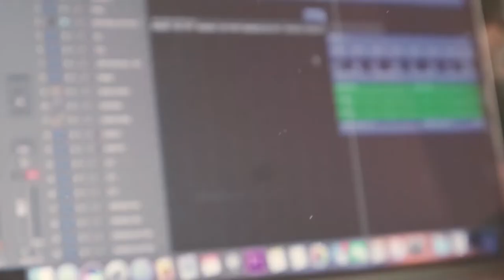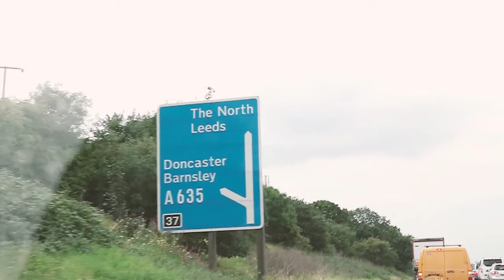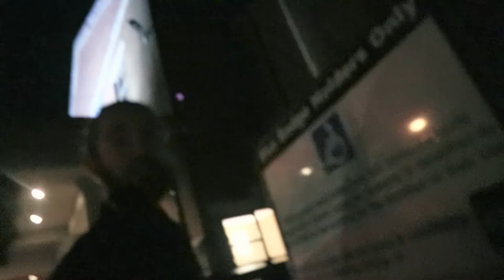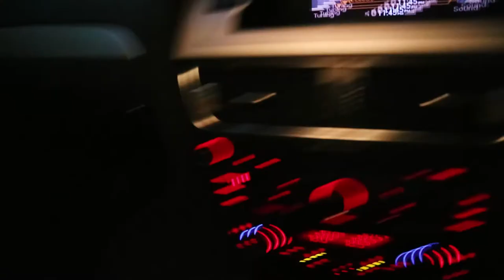Woman Trapped in Elevator Accident feat Air Ambulance Helicopter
🎶 Music Pages 🎶
Twitter ☛ @jazzmanholliday

Don't miss out and join our little community, become a sub!

George Holliday
Fossdyke House
Gainsborough Road
Saxilby
Lincoln
LN1 2JH

Katranada Ft. Craig David - Got It Good
Phony Ppl - Why iii Love The Moon

🎵 Title Music by 🎵
Vanilla